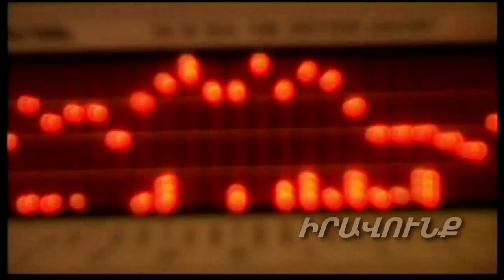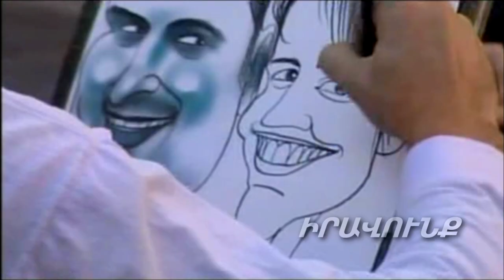«Շատ արժեքներ անտեսվել են, մարդիկ չեն ամաչում սուտ խոսելուց».Հասմիկ Լեյլոյան